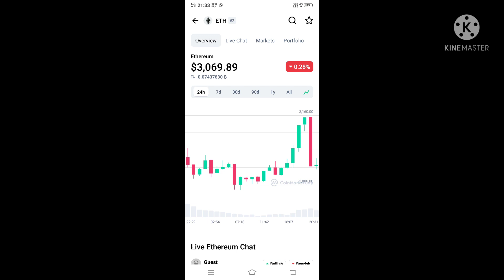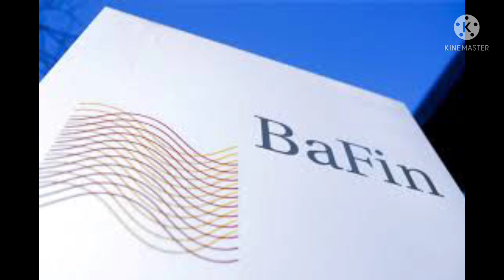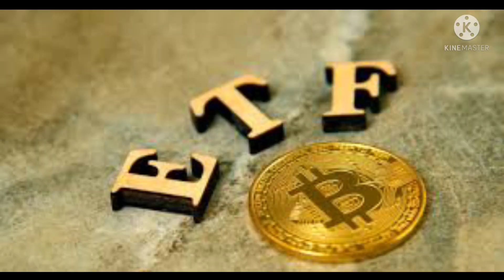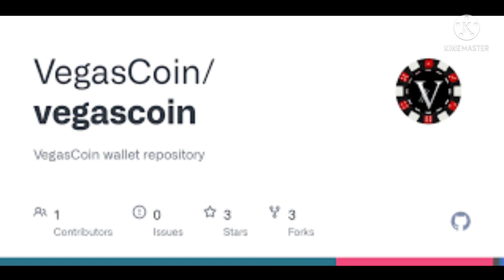கிரிப்டோToday! bitcoin News cryptotamil Updates/TurboTime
கிரிப்டோ Today! bitcoin News
Latest Updates/Turbo Time